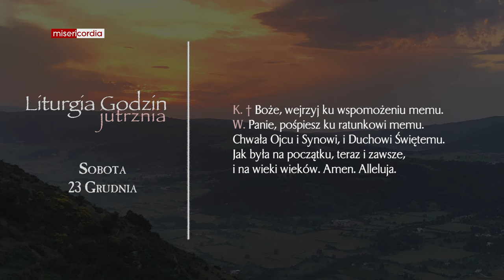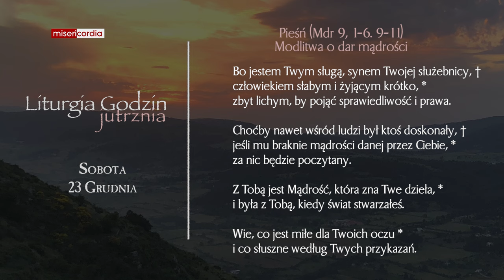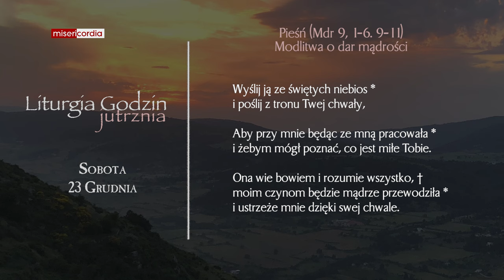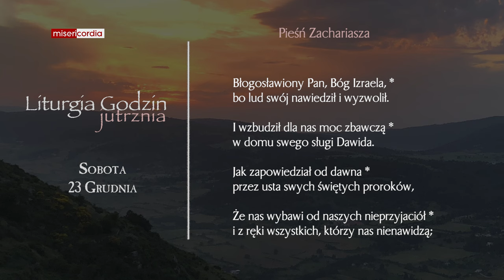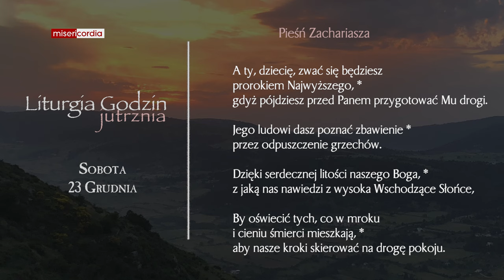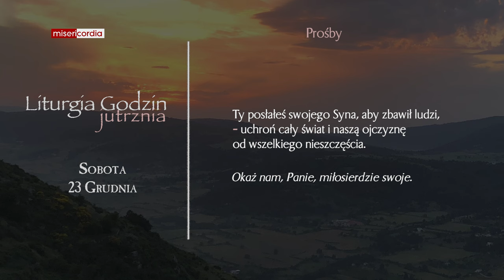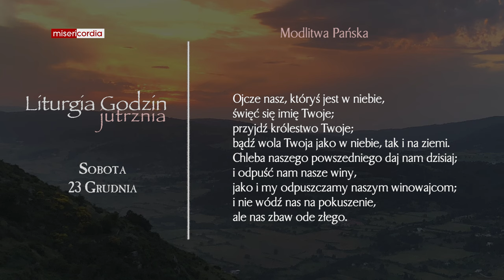Liturgia Godzin | Jutrznia | Sobota 23 Grudnia